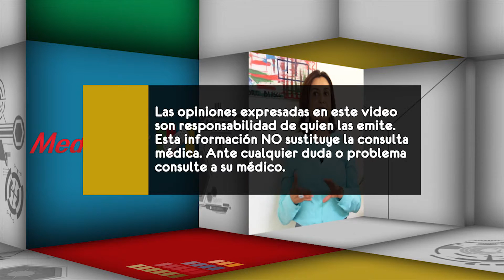¿Qué tan importante es el apoyo familiar para pacientes con hipertensión arterial?